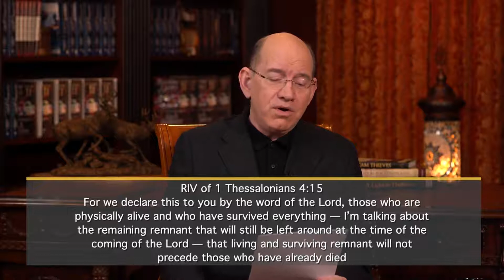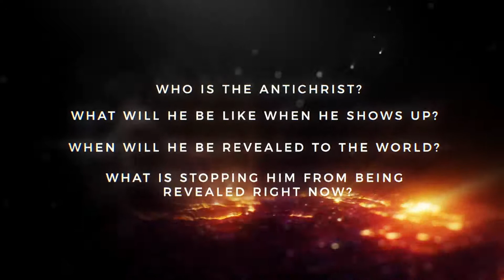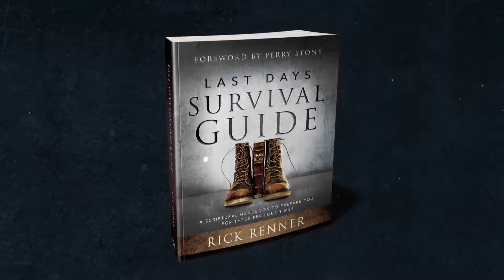Rick Renner: 3/31/22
Message: Recap- The Coming of the Antichrist